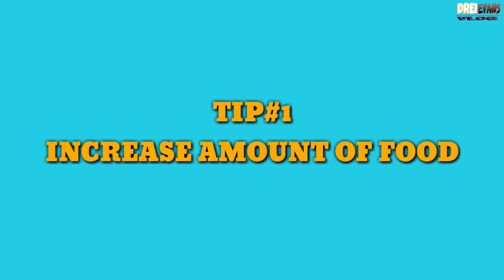PAANO TUMABA?HOW TO GAIN WEIGHT?NO SUPPLEMENTS! [in just a week???]Drei Evans Vlog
Video Title: PAANO TUMABA?HOW TO GAIN WEIGHT?NO SUPPLEMENTS! [in just a week???]

Guys this is our New Uploaded Video please watch and relax to relieve your stress for just a minute hope you like and enjoy it.

Sad Song:

Song: Very Emotional Sad Music (No Copyrights)

Song: Michael Dutchi Libranda - Binalewala (Karaoke/Acoustic Instrumental)